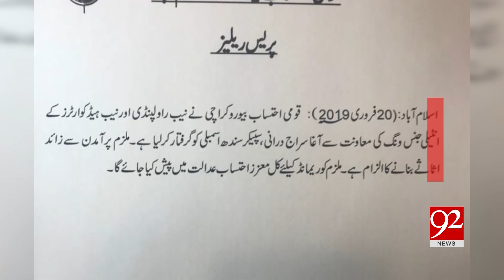PTI asks Siraj Durrani to step down from his designation | 20 February 2019 | 92NewsHD